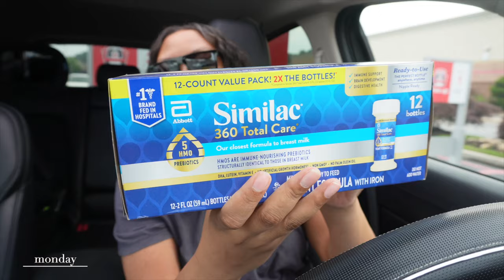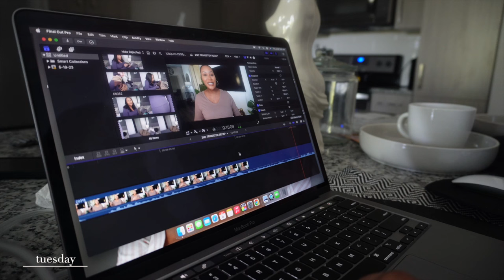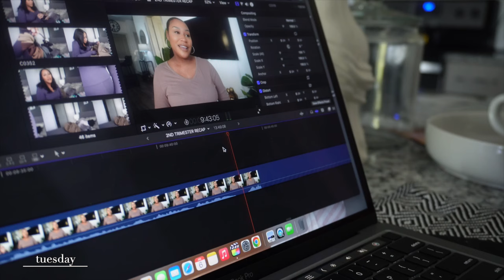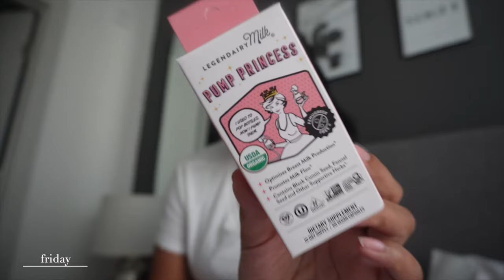New Mom Chronicles: Multiple Target Hauls, Breastfeeding Battles, & Kendamil Formula Trials!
New Mom w/ A Newborn

LET’S COLLABORATE !

Send PR Packages Here:
Gabrielle Comier

PRODUCT LINKS:

Mothers Milk Tea

Momcozy Storage Bags

Similac Bottles

Ziploc Storage Bags

Nanobebe 9 oz bottles

Drying Mat

Kendamil Organic Formula

Utility Cart

Pump Princess Supplements

Momcozy Lactation Massager

Pump With Me For A Week | New Mom Pumping For The 1st Time After Giving Birth

VLOG | THE LIFE OF GAB EP 32 - Self Care + Errands + Baby Shower Talk + Maternity Shoot Dress Reveal